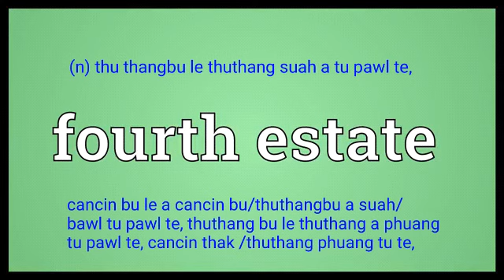fourth estate meaning in English Ngawn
fourth estate = (n) thu thangbu le thuthang suah a tu pawl te,cancin bu le a cancin bu/thuthangbu a suah/bawl tu pawl te, thuthang bu le thuthang a phuang tu pawl te, cancin thak /thuthang phuang tu te,